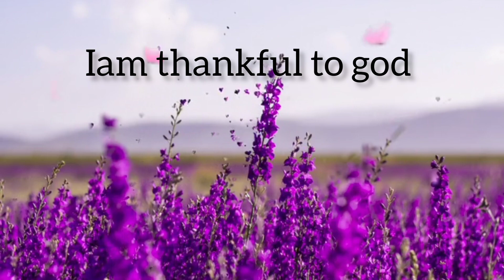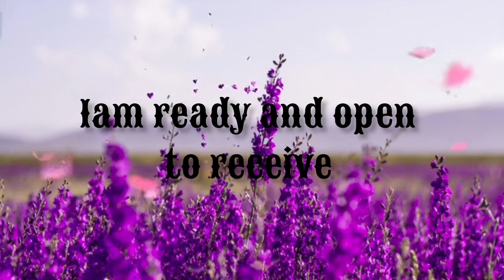Positive affirmations, 🧿💜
stay positive ✨💐
stay happy 😊